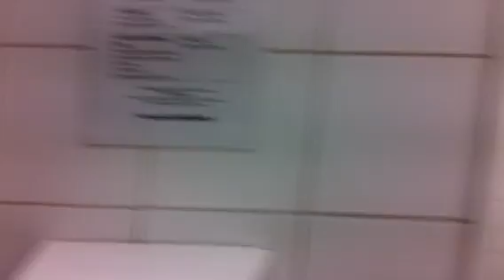McDonalds filthy toilet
McDonalds Broome Western Australia June 28 2012. Made me ill and I needed medication to stop me going to the toilet.